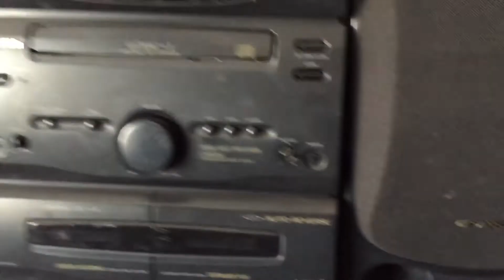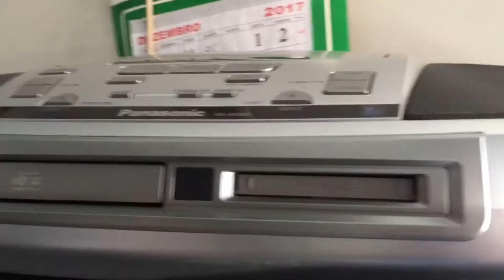ブラジル🇧🇷で売られてる懐かしの日本🇯🇵中古オーディオ、AKAI、SANSUI、MDつきラジカセなど Máquina son usados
マリリアのオーディオ修理や中古オーディオを取り扱っているお店です。
店主の遠藤さんのお父さんは今私が駐在しているマリリア真宗本願寺(東本願寺)のお坊さんでもあった方です。今お寺の本堂で使っている機械もこちらで購入したものです。
今回は日本から持ってきたCD プレーヤーを治してもらいにきた時の様子です。
SANSUIやKAWAIやPanasonicのMDプレーヤーなど、日本でも今では貴重かもしれない機体を見ることができました。
リールプレーヤーも渋いですね(^｡^)